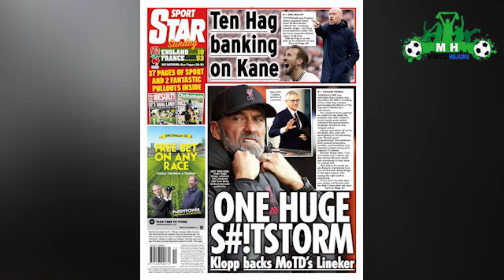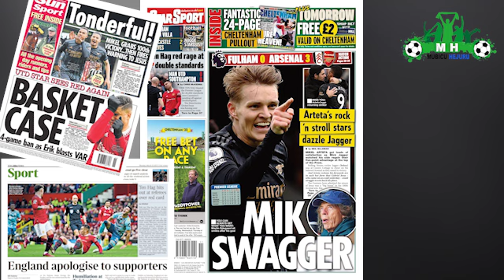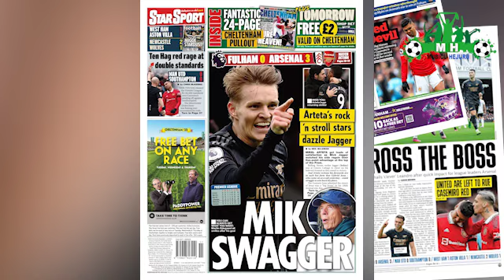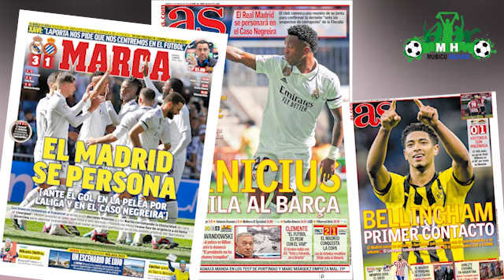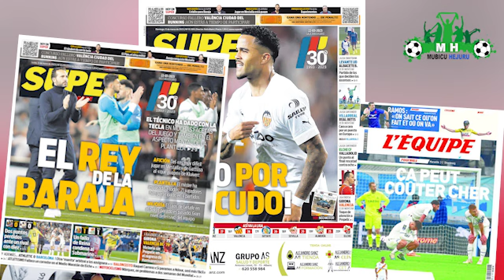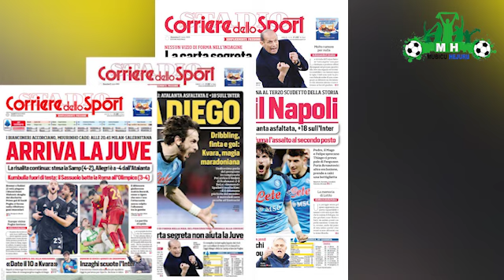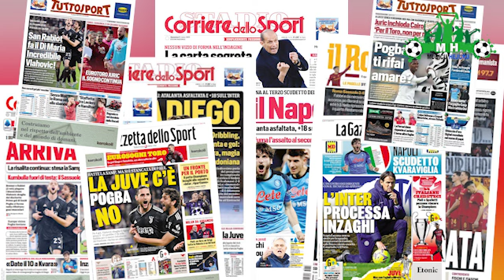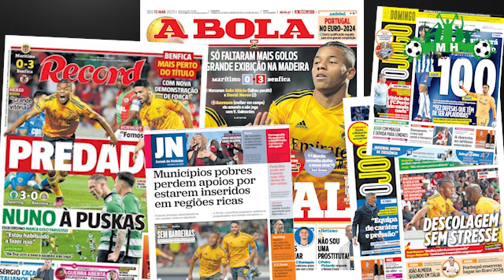Arsenal nk'ijuru rito// Man UTD ninyansi nyinshi//Jude muri Real//Intambara y'amagambo Barca vs Real